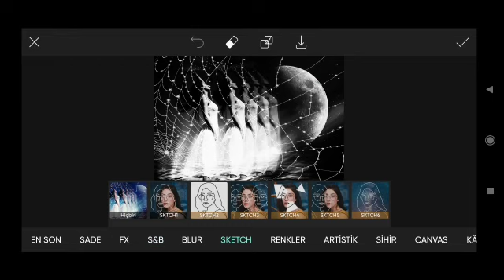How to Picsart Photo Editing #13579